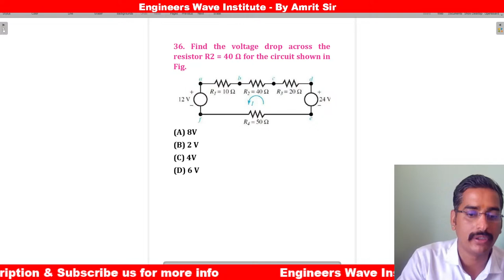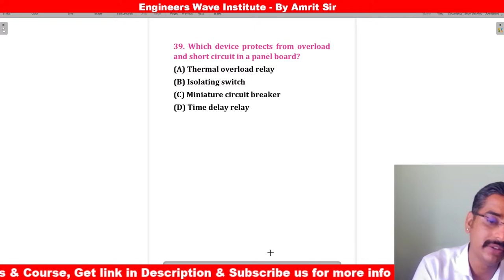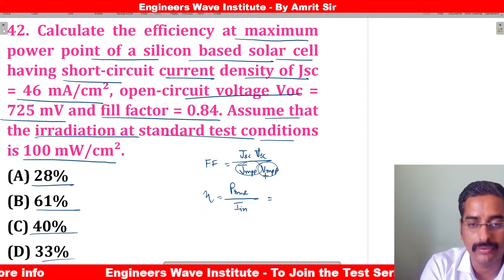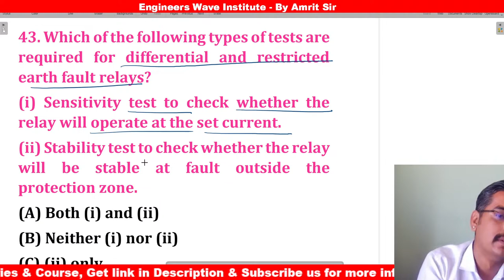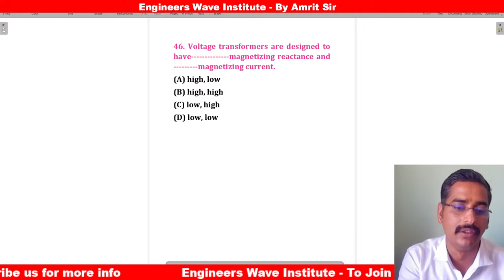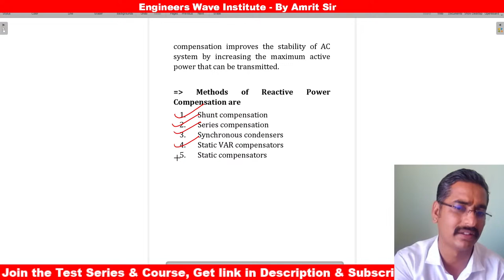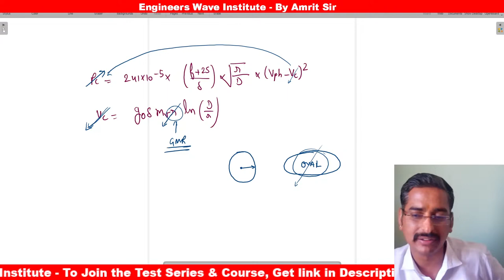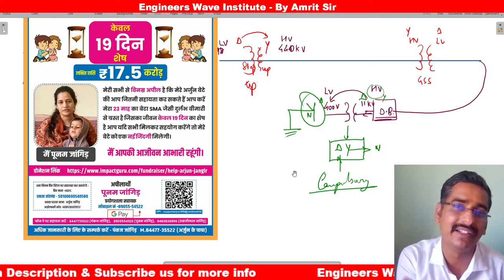Gujarat JE Previous Paper Solutions | Live 252 | DGVCL, UGVCL, MGVCL, PGVCL, GETCO | By Amrit Sir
2.
3.
 1. ORG CODE - 2548198
 2. Mob. Number - yourself
4. Windows Login for Laptop/Desktop Mode- Windows App
             1. ORG CODE - 2548198
             2. Mob. Number - yourself
7. Telegram group -

DGVCL JE Exam,
UGVCL JE Recruitment,
MGVCL Junior Engineer Vacancy,
PGVCL JE Exam Preparation,
GETCO JE Jobs 2024,
JE Vacancies in Gujarat,
Electrical Engineering Exam,
DGVCL UGVCL MGVCL PGVCL GETCO Syllabus,
Junior Engineer Exam Tips,
Gujarat State Electrical Board JE,
Exam Pattern for JE Recruitment,
JE Exam Study Materials,
Electrical Engineering Competitive Exams,
PGVCL Previous Year Papers,
GETCO JE Exam Strategy,
DGVCL UGVCL MGVCL PGVCL JE Notification,
JE Vacancies in Gujarat Power Sector,
DGVCL JE Interview Tips,
UGVCL JE Selection Process,
MGVCL JE Exam Pattern